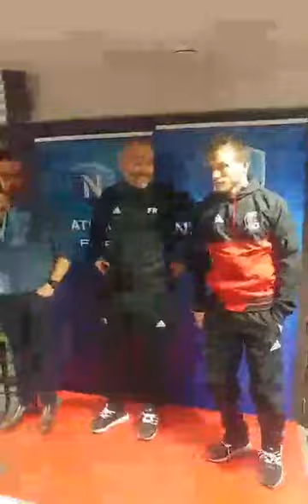J16 VHF Grenoble FredRECULEAU PierreGERMANN